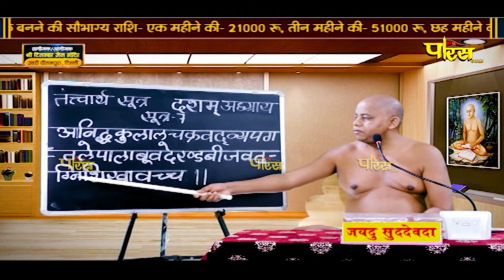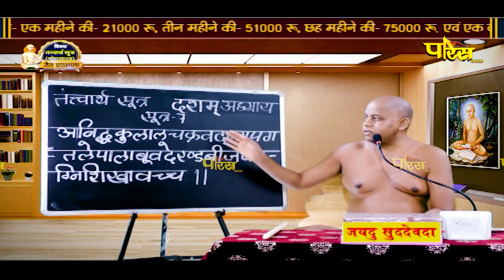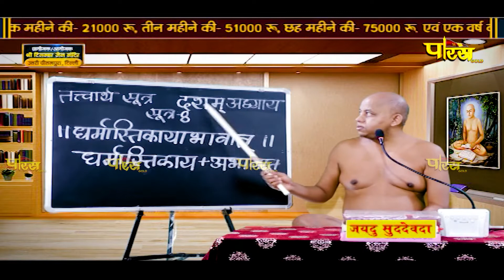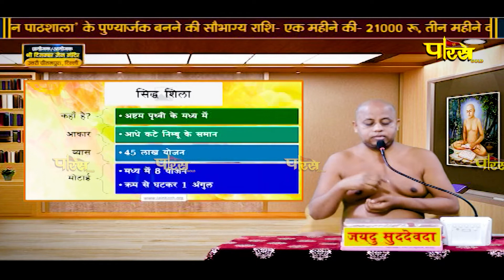मोक्षशास्त्र | जैन पाठशाला | आचार्य श्री प्रज्ञसागरजी महाराज | Jain Pathshala | EP- 444